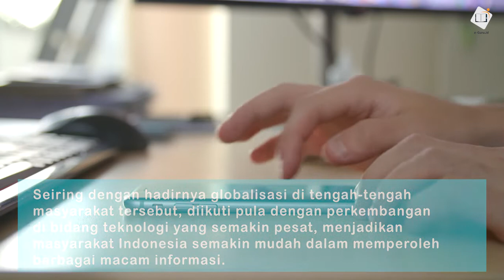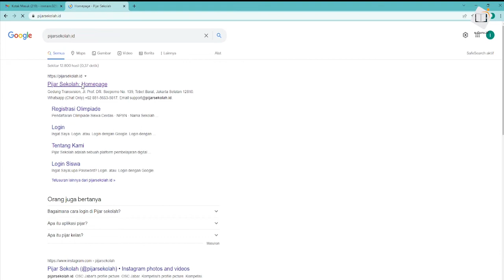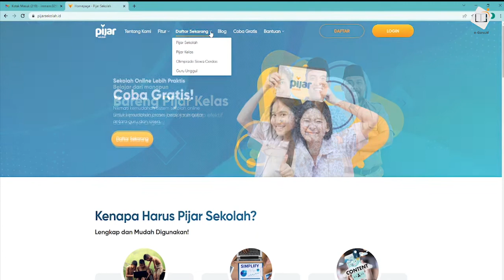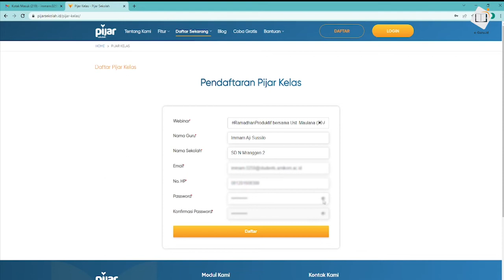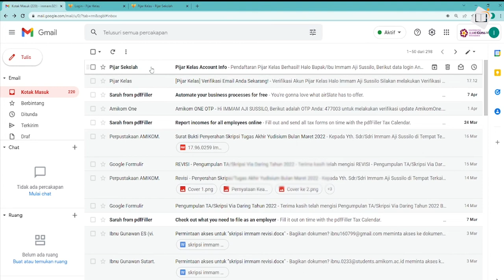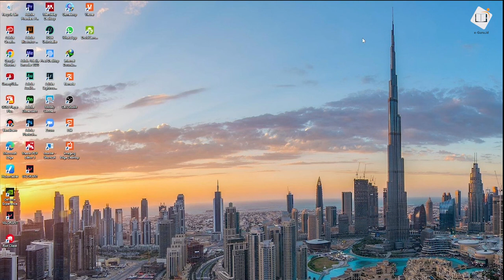Tutorial Registrasi dan Daftar Seminar Ramadhan Pijarsekolah.id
🚨 SEMINAR NASIONAL RAMADHAN “KREATIVITAS MENDIDIK GENERASI MUSLIM DALAM MENGHADAPI TANTANGAN ERA DIGITAL” 🚨

PIJAR SEKOLAH X E-GURU.ID

Generasi penerus merupakan tombak dalam menentukan masadepan suatu kehidupan. Persiapan sejak dini harus kita lakukan untuk menghadapi banyak tantangan, tak terkecuali Era Digital.

👳🏻‍♀️ PEMBICARA
Ust. Muhammad Nur Maulana
(Pendakwah)

🗓  PELAKSANAAN
1️⃣ Jumat, 15 April 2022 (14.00 WIB- Selesai)
2️⃣ Rabu, 20 April 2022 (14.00 WIB- Selesai)
3️⃣ Senin, 25 April 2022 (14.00 WIB- Selesai)

‼️ KEGIATAN FREE TIDAK BERBAYAR ‼️

📨  FASILITAS PESERTA
✅ Sertifikat 4 JP
✅ Seminar Kit (Undangan, Materi, Rekap Daftar Hadir)
✅ Laporan Kegiatan
🎁 BONUS EXCLUSIVE
❇️ Free LKS Pijar Kelas Ramadhan

🌈 HADIAH QUIZ MENARIK
TOTAL JUTAAN RUPIAH 😱😱😱

📥 Pendaftaran
Syarat Daftar :
1️⃣ Wajib Daftar Akun Pijar Kelas pada link berikut:
2️⃣ Wajib Share ke 3 Grub Pendidik yang lain.
3️⃣ Wajib Gabung Grub Seminar Nasional telegram

🔐 Noted :
WAJIB BAGI CALON PESERTA, Mengikuti syarat pendaftaran mulai nomor 1-4